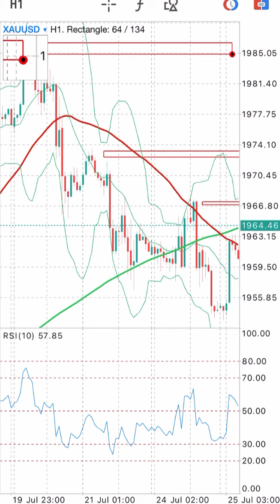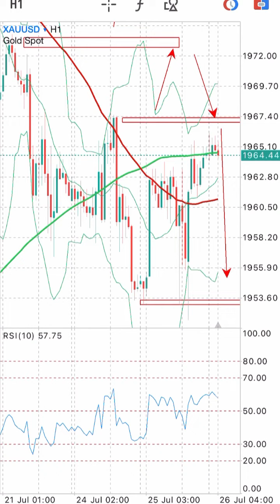XAU/USD Signals Forecast Outlook Potential Trade Gold on 26 July 2023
26 July 2023 Daily Free Signals Forex Pairs Forecast Tips for Daily Beginner Trading Videos. XAU/USD Signals Forecast Outlook Potential Trade Gold on 26 July 2023.

foreign exchange
forex
forex trading
forex news
forex market
forex signals
best foreign exchange
currency trading
forex currency
forexdirectory
forex investment
forex strategies
mt4 indicators
trading signals
factory forex
smart trader
fx daily
forex analysis
action forex
forex account
forex trading signals
Trading forex
tradize
forex millionaire,
fx charts
forex platform
currency fx
funded trader
forex dealer
trader 4
learn forex trading
market crash
Investment fx
IQ options
option iq